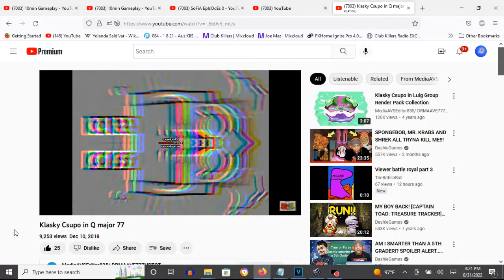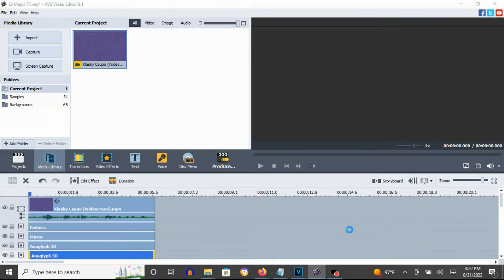How To Make Q-Major 77 On AVS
Note: It was first made on AVS Video Editor.

How To Make Q-Major 77:

(VideoFX)

1st: Emboss

2nd: Mirror

Type:  Top
Level: 50

3rd: Anaglyph 3D

4th: Anaglyph 3D

Type:  Yellow-Blue
Depth: 36

(AudioFX)

Pitch:

40

Pitch For Audacity:

+16

Sounds like I Broke X, G-Major 26 and R-Major 18.

Klasky Csupo in Q major 77
9,253 views  Dec 10, 2018: